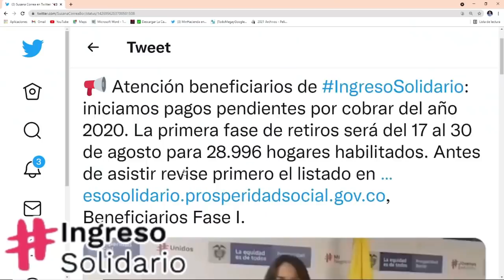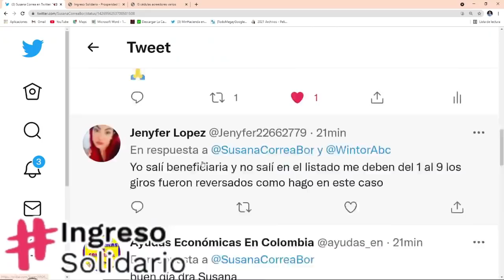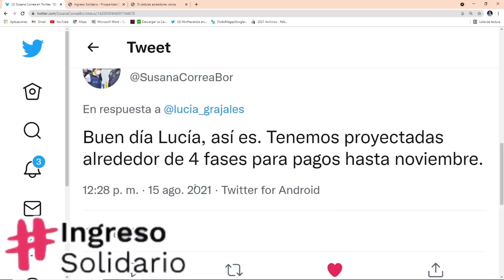¡Buenas Noticias! Confirmado Hay 4 fases Proyectadas hasta Noviembre | Dra. Susana Correa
Contacto DPS:
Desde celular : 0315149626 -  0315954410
Bogotá: 514-9626 / 595-4410
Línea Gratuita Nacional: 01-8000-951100